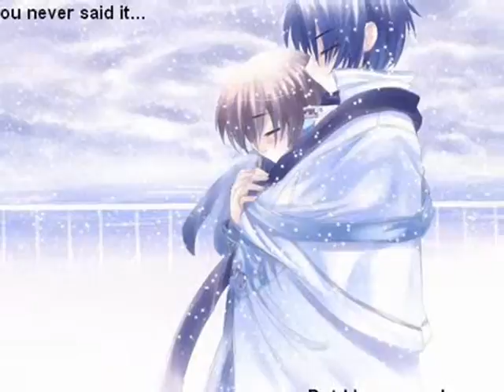anime angel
i made this because i love this song